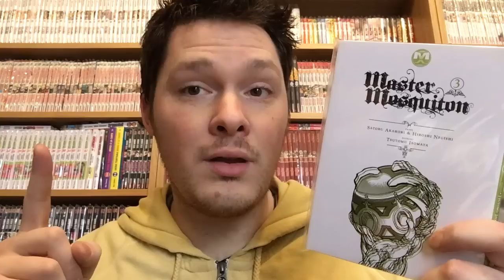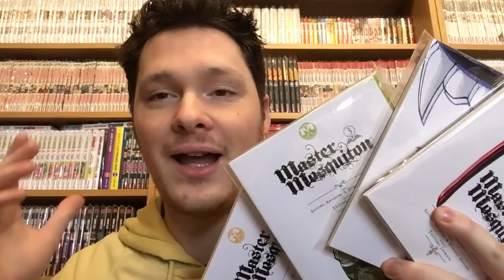Master Mosquiton Magic Press Parliamo di Manga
Nuovo episodio della rubrica parliamo di manga, oggi ci buttiamo su un titolo con mostri e vampiri dai toni non troppo dark, oggi parliamo di Master Mosquiton ...